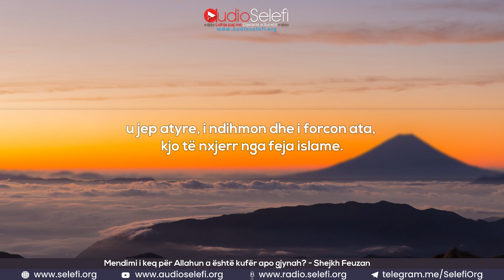Mendimi i keq për Allahun a është kufer apo gjynah? - Shejkh Feuzan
📑 Lexo artikullin: